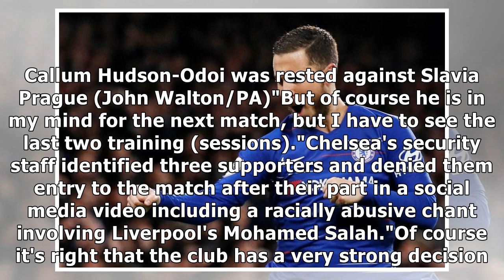Maurizio Sarri: 'I did not want to use Eden Hazard in Slavia Prague win'